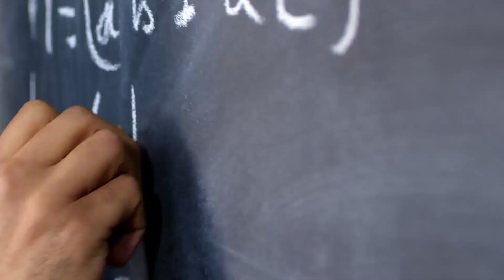METODA DOBREGO STARTU 4.1 - piosenka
Zapraszam do zapoznania się z innymi  materiałami zamieszczonymi na moim kanale.

Ilustracja i piosenka: Kącik Dobrego Startu Trzylatek wydawnictwo WSiP

Piosenka i fragment ilustracji wykorzystane w materiale należą do autorów i właścicieli praw autorskich.